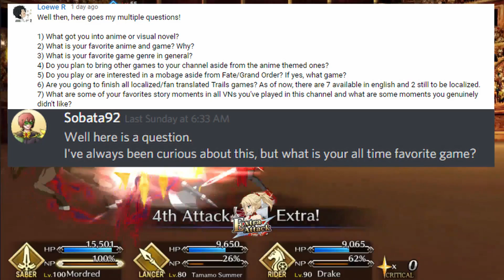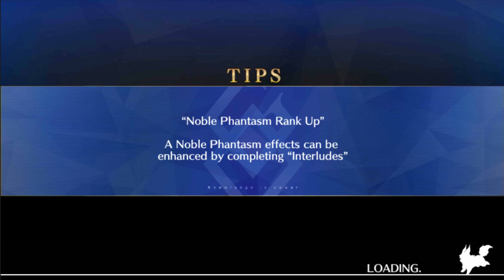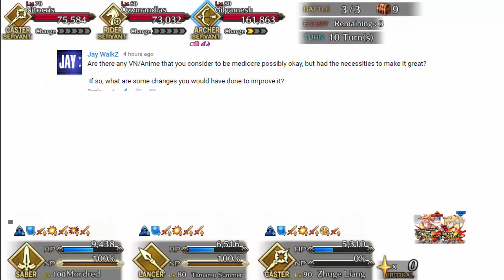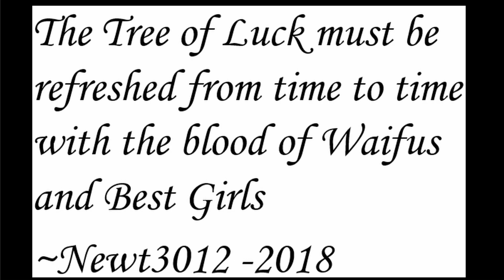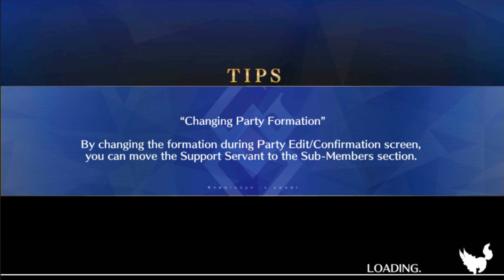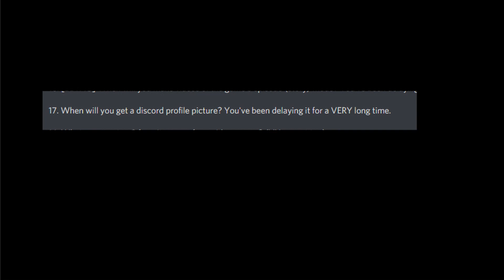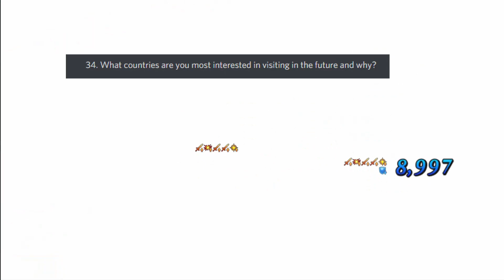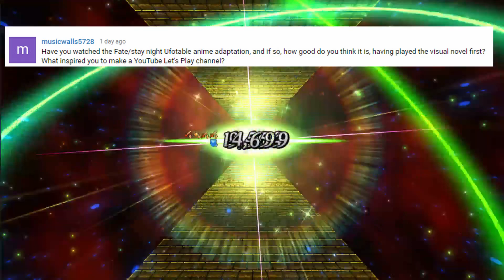500 Subscriber Q&A Answers with some FGO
This was a lot of fun to do and I can't wait to have more questions thrown my way. If you have any more you'd like to ask go ahead and I'll answer them down below. I'm very grateful for everything you've done and I hope to have 1k sub special in the near future.